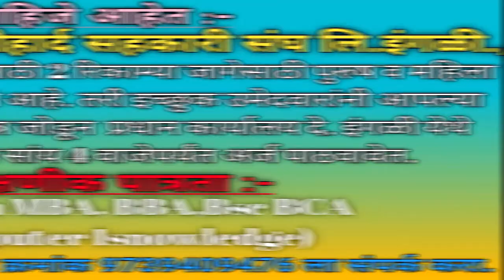ಪ್ರತಿಯೊಬ್ಬರು ಬುದ್ಧ-ಬಸವ-ಅಂಬೇಡ್ಕರ್ ಮಾರ್ಗಗಳನ್ನುಅನುಸರಿಸಿ: ಜ್ಞಾನಪ್ರಕಾಶ್ ಸ್ವಾಮೀಜಿ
ಪ್ರತಿಯೊಬ್ಬರಲ್ಲಿ ಬುದ್ಧ-ಬಸವ-ಅಂಬೇಡ್ಕರ, ಅವರ ತತ್ವಗಳನ್ನು ಅನುಸರಿಸಬೇಕು. ಈ ನಿಟ್ಟಿನಲ್ಲಿ ಮಾನವ ಬಂಧುತ್ವ ವೇದಿಕೆಯ, ಸಹಯೋಗದಲ್ಲಿ ಜನಜಾಗೃತಿ ಮೂಡಿಸಲಾಗುತ್ತಿದೆ ಎಂದು ಮೈಸೂರಿನ ಉರಿಲಿಂಗ ಮಠದ ಪರಮ ಪೂಜ್ಯ ಜ್ಞಾನಪ್ರಸಾದ ಸ್ವಾಮೀಜಿಗಳು ಹೇಳಿದ್ದಾರೆ.